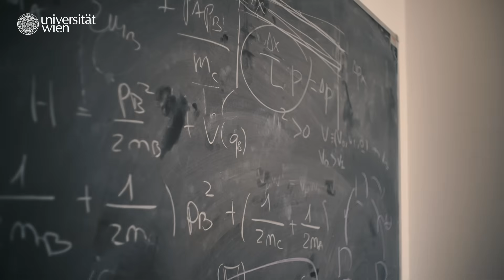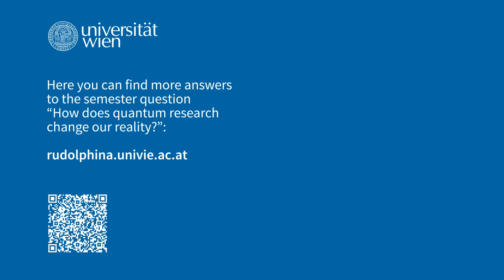✨What is Quantum Superposition? Explained by a Physicist | University of Vienna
👀One of the most frequently asked questions in quantum physics is: What exactly is quantum superposition? This is explained simply in the video! Anne-Catherine de la Hamette, quantum physicist at the University of Vienna, explains the fascinating concept of quantum superposition in an understandable way.🧠

00:00 Introduction
00:08 Quantum physicist Anne-Catherine de la Hamette
00:12 What is Quantum Superposition?
01:02 How does quantum research change our reality?
01:31 Outro

➿In contrast to classical physics — where objects always have definite properties, whether we observe them or not — quantum physics tells a different story. Before observation, quantum systems don’t just have unknown values… they have no definite values at all. A particle can exist in a superposition of multiple states at once, only "choosing" a state when we decide to measure it.

🌀It is not that the system secretly knows its value and we just have not found it — the value literally doesn’t exist yet. Depending on what we choose to observe, we may get different outcomes, and some properties are even incompatible, meaning they cannot be known at the same time.

This mind-bending concept is at the core of quantum mechanics, a theory that has revolutionized our understanding of reality. Over the past century, quantum theory has challenged what it means to observe, to know, and even to define what is real.

🔎Dive into the fascinating world of quantum physics and read more about the University of Vienna's semester question "How does quantum research change our reality?"

👉 Quantum Optics, Quantum Nanophysics and Quantum Information at the University of Vienna

► About the University of Vienna
The University of Vienna is one of the oldest and largest universities in Europe: around 10,600 employees work at 20 faculties and centers, including around 7,500 scientists. This makes it the largest research institution in Austria and the largest educational institution: around 84,600 national and international students are currently enrolled at the University of Vienna. With 186 degree programs, it offers the most diverse range of courses in the country.